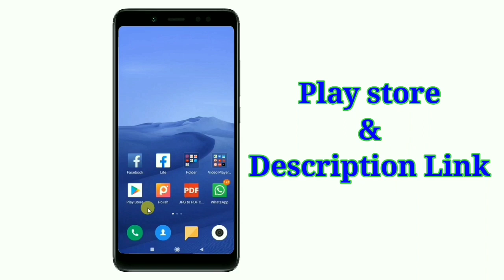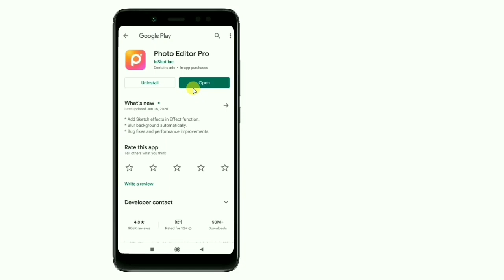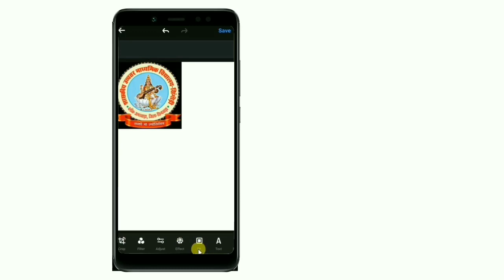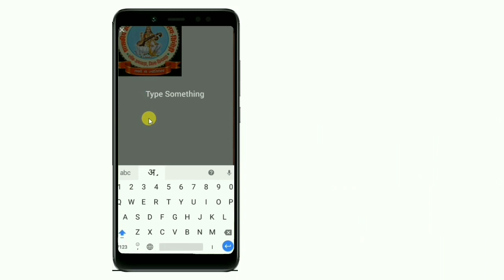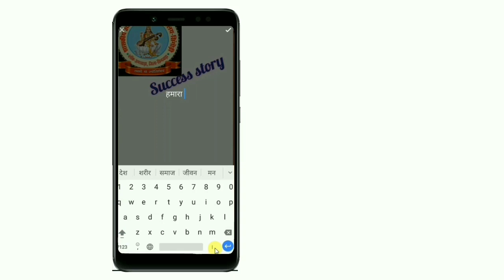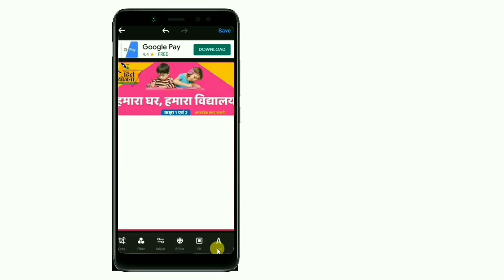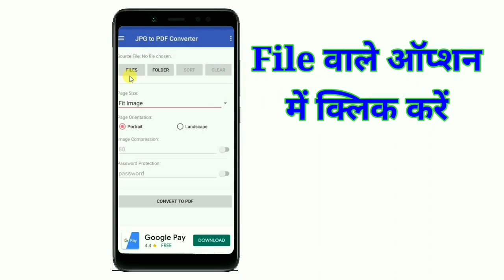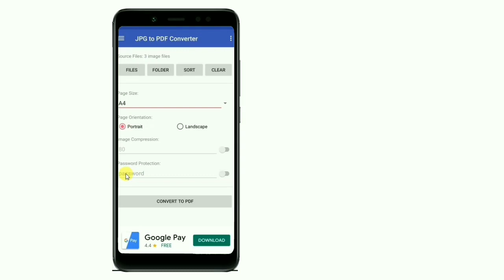बनायें Success story चुटकियों में अपने मोबाइल से PDF में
Professional success story.

Create success story in our mobile.

Polish app डाउनलोड करने के लिए यहां क्लिक करें...👇🏻👇🏻

अपनी स्टोरी को PDF में कन्वर्ट करने के लिए यहाँ क्लिक करें...👇🏻👇🏻